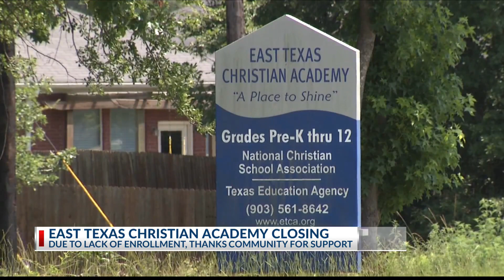ETCA to close in May after 40 years